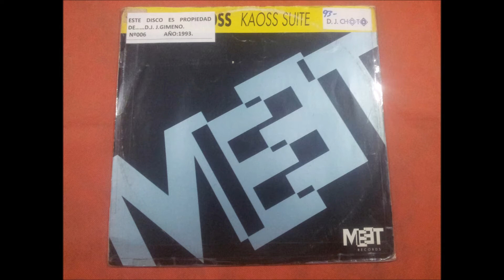KAOSS.(KAOSS SUITE.(KAOS TECHNO.)(12''.)(1993.)